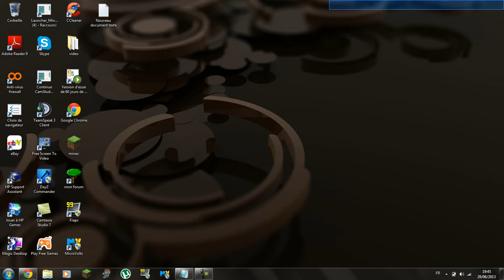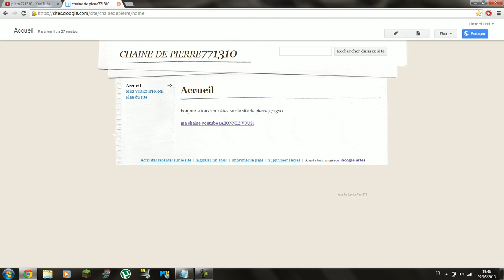vidéo de présentation de ma chaine youtube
bonjour a tous c'est pierre771310 et aujourd'hui je vais faire une vidéo pour présenté ma chaîne YouTube mettez  un petit j aime pour m encourager et abonnez vous a ma chaine